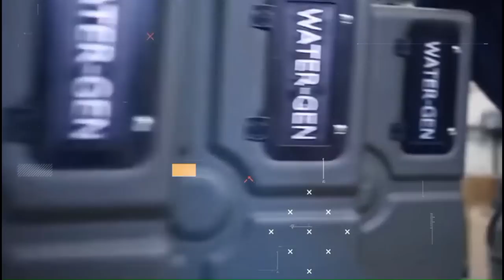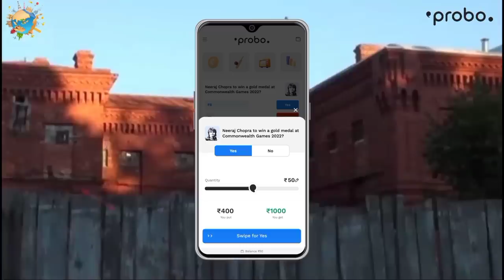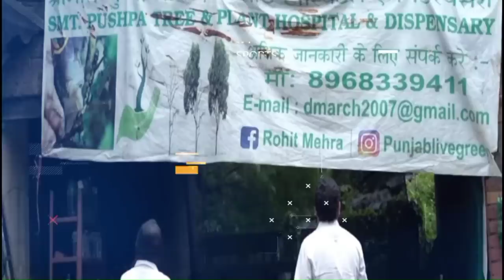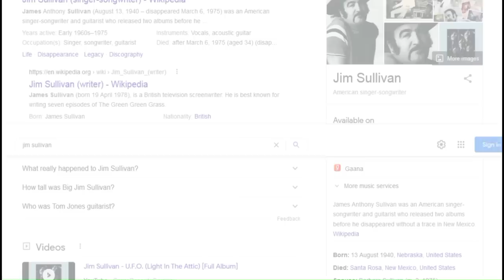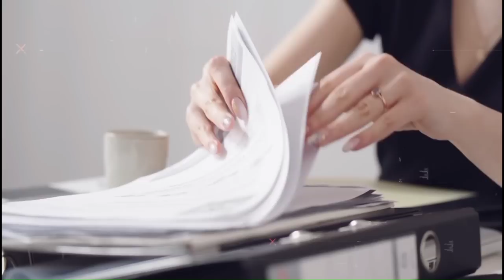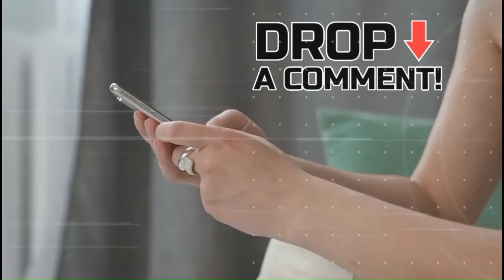England-ல எதுக்காக பூனைகளுக்கு Government வேலை கொடுக்குறாங்க 🤔 - Facts in tamil